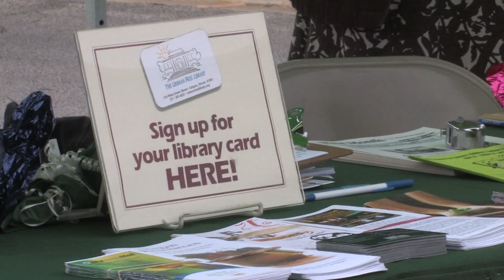The Market Menu 8-27-16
Sterling Bollman previews Urbana's Market at the Square for Saturday, August 27th, 2016.